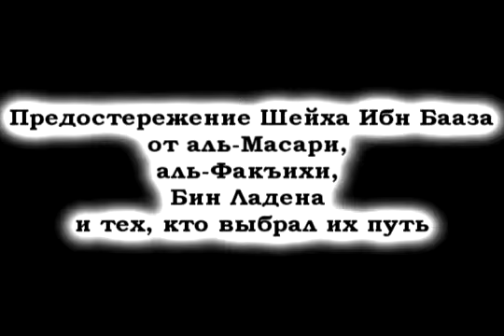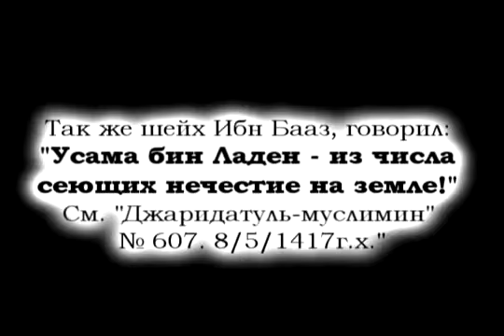Sheykh AbdulAziz Ibn Baz - pro Ben Ladena